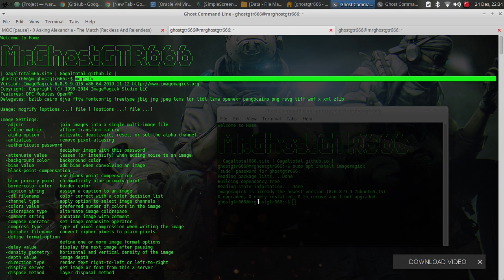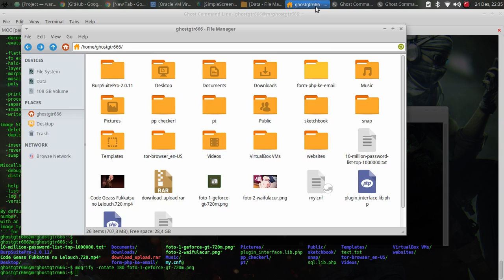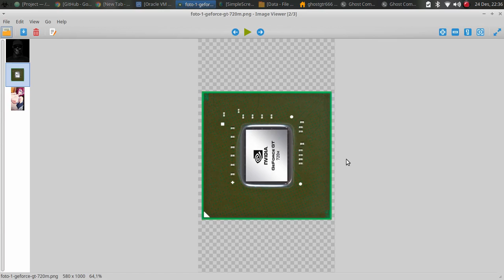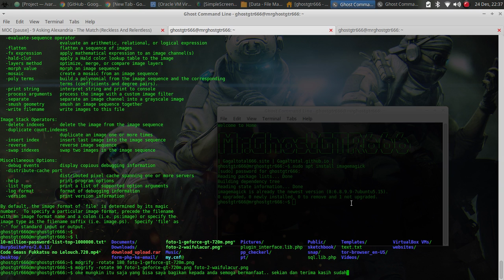How to Rotate JPG and PNG images on the GNU/Linux CLI Terminal/Console